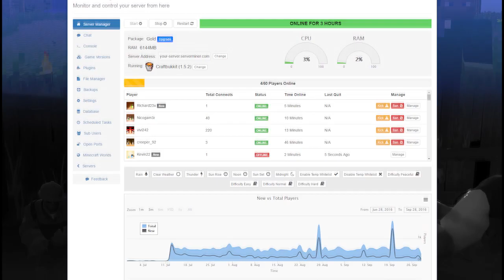EL JUGADOR MÁS CIEGO DE TODO MINECRAFT | MINECRAFT EGGWARS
El jugador de Minecraft que no escuchaba nada... y que tampoco veía nada XD

► APARTADO POSTAL (Envíame dibujos, cartas, lo que quieras!):
- 38410 Los Realejos, Santa Cruz de Tenerife, España

► CANCIÓN DE LA INTRO:
- Nightcore - E.T

► MI PC:
- PROCESADOR: Intel Core i7-4790K
- PLACA BASE: MSI Z97A Gaming 6
- RAM: 16GB
- GRÁFICA: MSI Geforce GTX 980 GAMING 4G
- SISTEMA OPERATIVO: Windows 10 (64 bits)
- AURICULARES: Razer Kraken Neon
- MICRÓFONO: Blue Yeti
- TECLADO: Ozone Strike Pro
- RATÓN: Ozone Neon Negro
- VOLANTE: Logitech G27